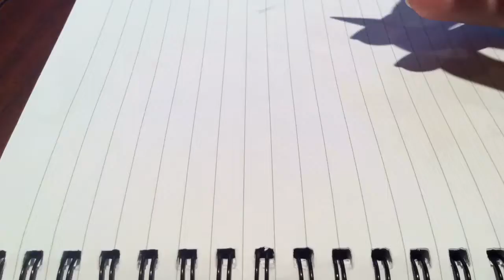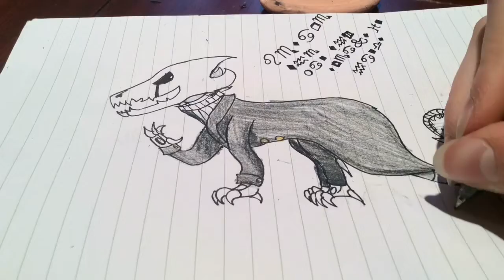Undertale Gaster gaster blaster speed drawing-The Man who Speaks in Hands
Hoi! Temmie here with a new speed drawing! Boi!